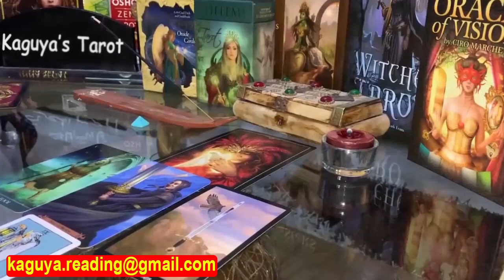Libra Tarot LOVE Reading September 2021 | Must Watch Before Giving up...!